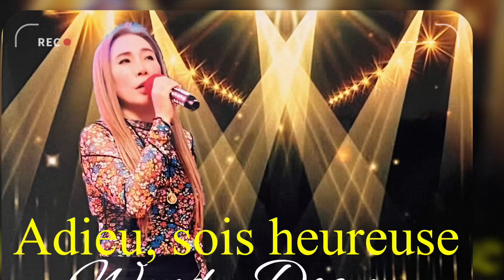Adieu sois heureuse ( Cover) by Wendy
This music platform is for peoples who love music to get together and have fun, please give us a big thumbs up and don’t forget to subscribe for support, thank you so much for watching our videos 👍😬😍🥰